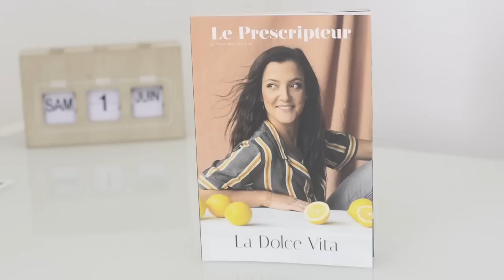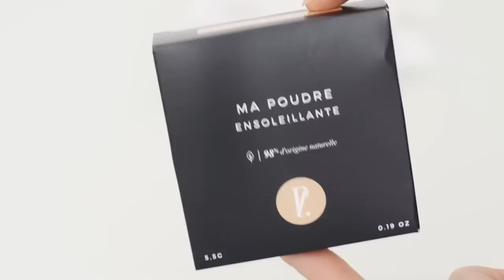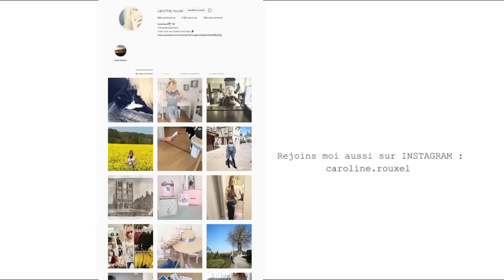PRESCRIPTION LAB JUIN 2019 x Kate Von D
Je découvre en même temps que vous la PRESCRIPTION LAB du mois de juin en collaboration avec la marque Kate Von D elle est autour du thème LA DOLCE VITA.